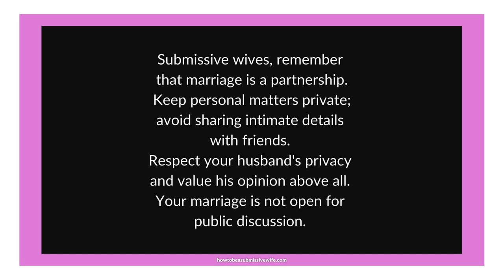Your marriage is not open for public discussion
Submissive wives, remember that marriage is a partnership. Keep personal matters private; avoid sharing intimate details with friends. Respect your husband's privacy and value his opinion above all. Your marriage is not open for public discussion.